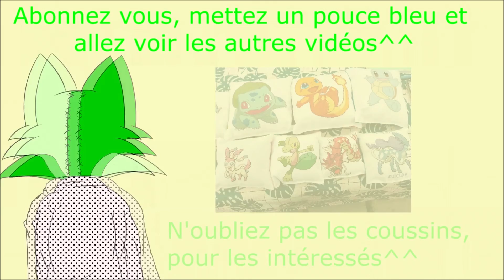Final Fantasy 9 Ep 29 - A dos de chocobo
9eme opus de la grande saga Final Fantasy^^ retour au médiéval, découvrons comment nos nouveaux héros vont interagir dans ce monde